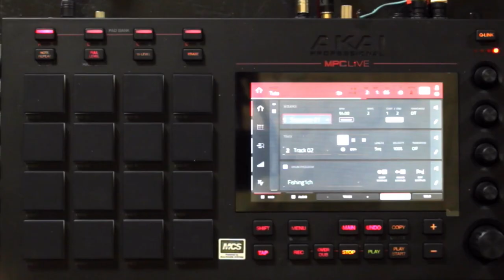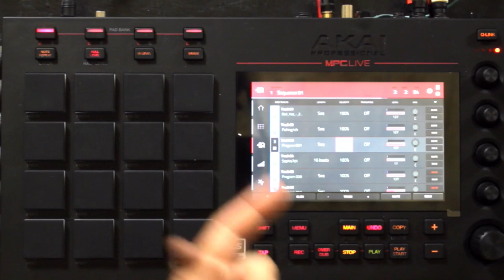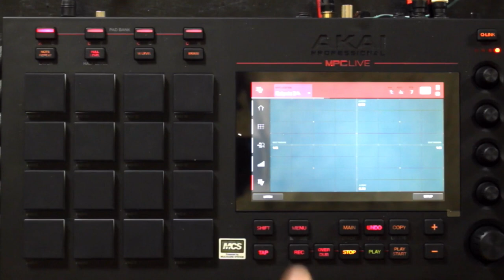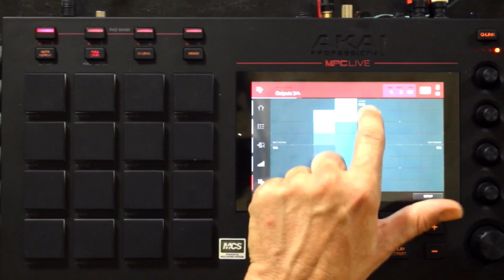Tuto AKAI MPC LIVE avec FASTLANE : les effets XY (vidéo La Boite Noire)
Une vidéo tuto sur AKAI MPC LIVE avec FASTLANE pour savoir comment utiliser les effets XY.

La MPC LIVE offre toute l'ergonomie des MPC AKAI dans un format compacte avec un fonctionnement parfaitement autonome sans ordinateur.

FICHE TECHNIQUE
- 2 entrées et 2 sorties Midi
- 16 Go de stockage intégré (dont plus de 10 Go de contenu sonore premium de sound designers tels que CR2, Toolroom, Loopmasters, Capsun Pro Audio et bien plus encore)
- 2 ports USB-A 3.0 pour clé USB ou contrôleurs Midi